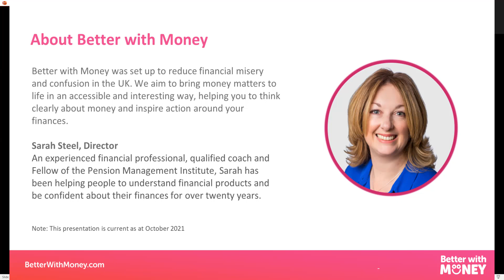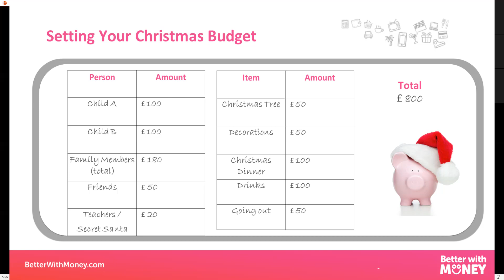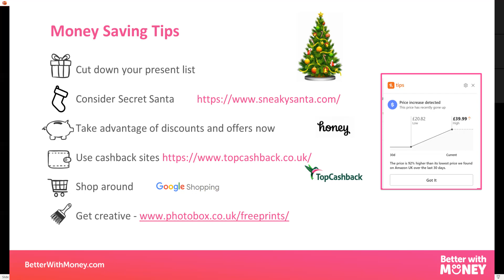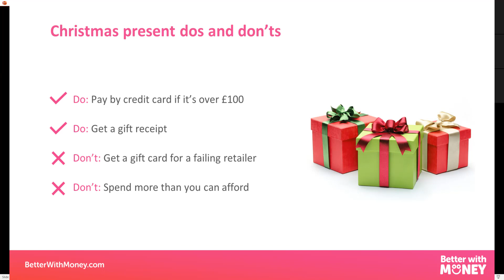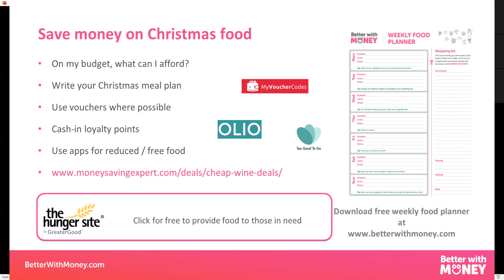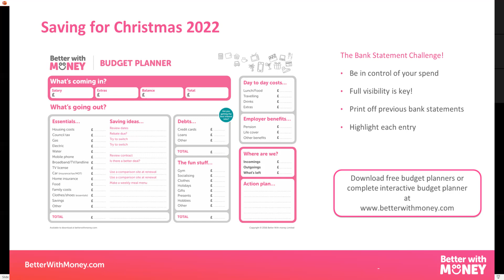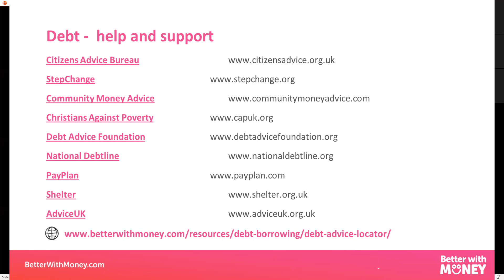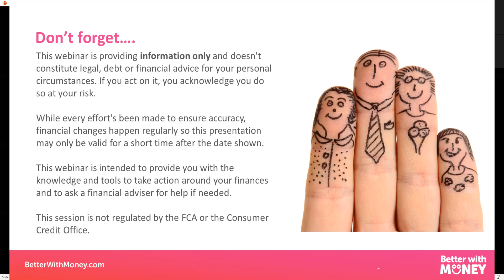Support Network: Cut the Cost of Christmas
This webinar will cover:

- Setting your Christmas budget
- Money saving tips
- Saving money on Christmas food
- Reduce the cost of travel
- Saving for Christmas 2022
- Christmas magic for free
- Q&A